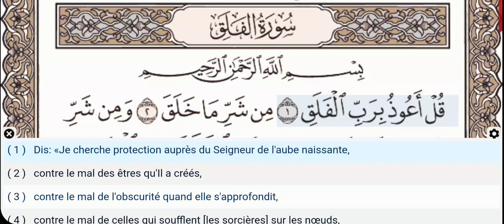113 - Sourate Al Falaq - Saad Al Ghamdi - Récitation du Coran, texte arabe, traduction en Français